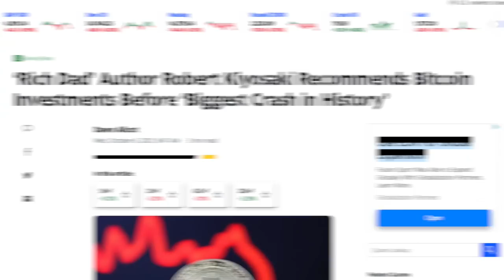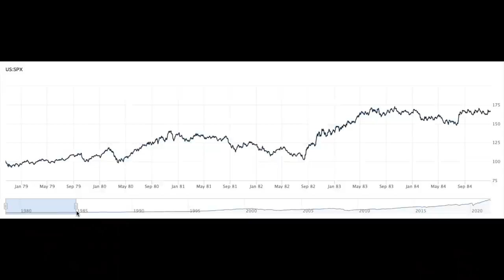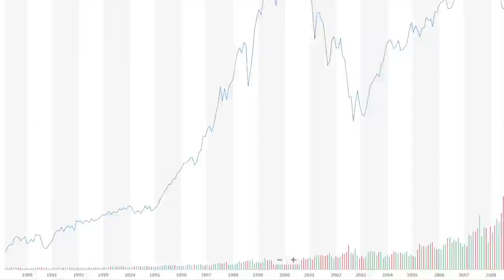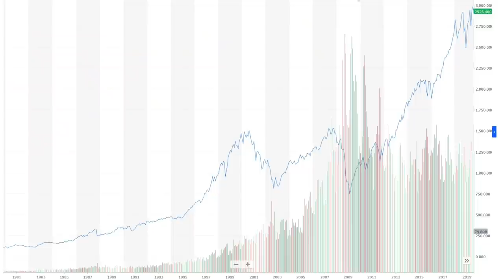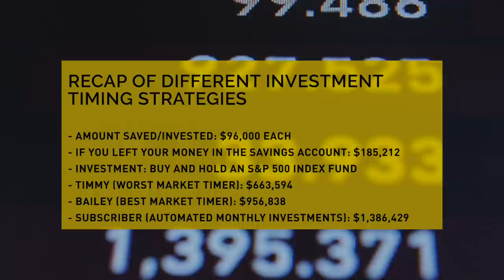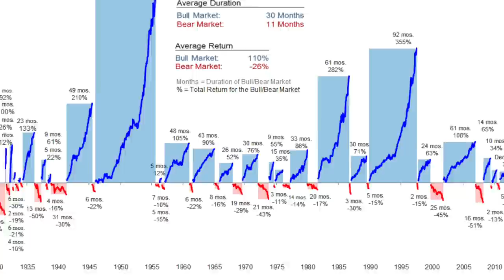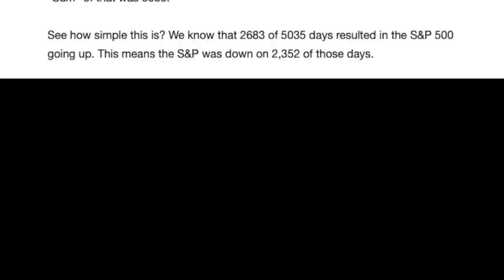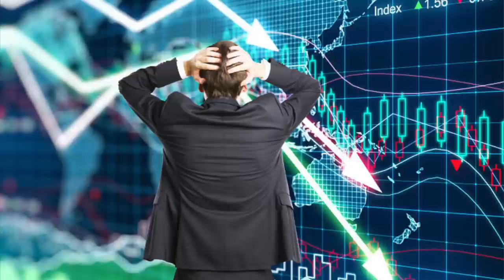Stock Market Crash - How To Prepare & What To Do (Avoid These Common Mistakes)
The stock market is going to crash, it is inevitable. In this video we're going to debunk some stock market myths and look at the best ways to prepare for a stock market crash.

Best Book For Passive Investing

My Camera and Recording Setup

# How to recognise a looming stock market crash
# Don't worry about timing the market
So if you're worried about the market being at an all time high (which it definitely might be), remember that even if you only buy at the all time highs right before the crashes, you'll still be substantially better off than if you left your money on the sidelines in a standard savings account, as long as you don't sell! But the best thing to do by far, is to consistently add to your investments over time, regardless of the current price, as this will even perform better than the world's best market timer! The simplest way to do this will be through using an automated investing tool.

# Evaluate your current risk level
Now that you know that timing the market over the long run isn't actually a big deal, the next thing you should do to prepare yourself for a potential stock market crash, is to evaluate your current risk level. What I mean by this is, that you should only ever invest what you can afford to lose. As with any investment there is always the possibility it goes to 0. If you're investing in a broad market ETF, this chance is in all likelihood close to 0, and if we ever see the S&P 500 go to zero, well, we've got some really big problems, way bigger than our own personal stock portfolio.

# Have an emergency fund
Which brings us to our next point on how to prepare for a market crash, and this is to always have an emergency fund set aside.

Now for those who don’t know an emergency fund is really just the money you set aside to only be used in case of - you guessed it, an emergency, where you have no other place to turn. And ideally the size of this emergency fund should be equivalent to three to six months worth of your living expenses and kept easily accessible for obviously, emergencies.

# Make sure you are diversified

In terms of being well prepared for a market crash, one of the most important things you can do is look at your portfolio and see if you are well diversified. Sometimes a market crash might actually only effect a certain area of the market, or have a larger effect in a particular industry or sector. This effect is only magnified if you're invested in individual companies!

To combat this, I would ensure that your investment portfolio is well diversified across both industries and countries. This could be as simple as using a single globally diversified ETF like [DHHF or VDHG] or a combination of ETFs to achieve a similar result.

# What to do if the stock market crashes

Now imagine we've done everything on this list and we're really prepared for a stock market crash and then finally we find ourselves right in the middle of one, like the most recent COVID stock market crash. What should we do now?

The best thing to do during a stock market crash is to stay the course and continue on your automated investing schedule and remember the law of large numbers, where over the long run you, like the casino, will always come out on top.

All opinions expressed in the video and this description are for entertainment only.  You should consult a licensed professional before buying any securities, stocks, cryptocurrency or digital assets.  Everything in this YouTube channel is for entertainment only.